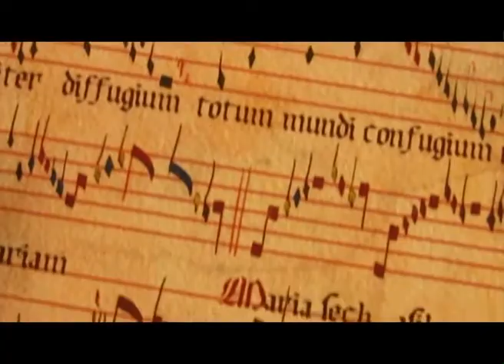Emilio Villalba. Instrumentos con historia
Música para cuerdas y cuerdos por Emilio Villalba. En este vídeo: viola de teclas y viola da gamba.